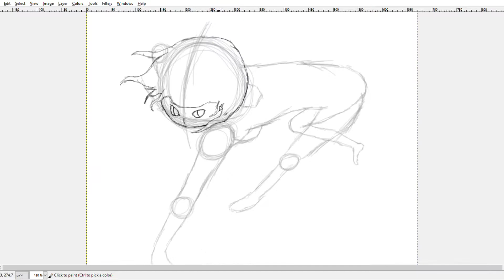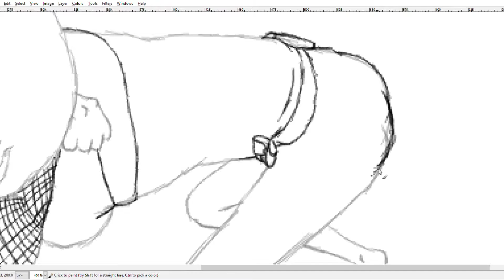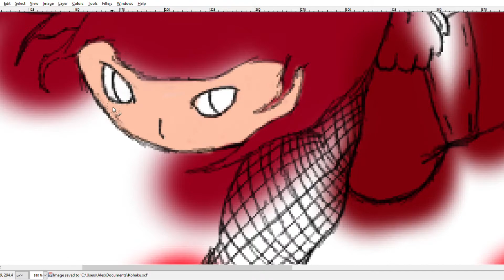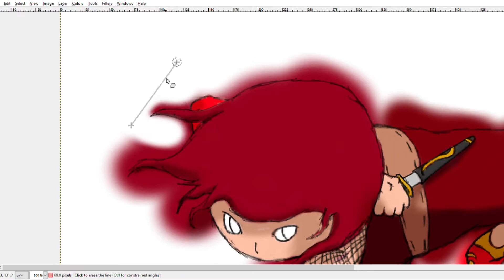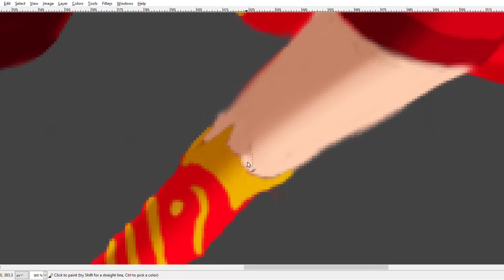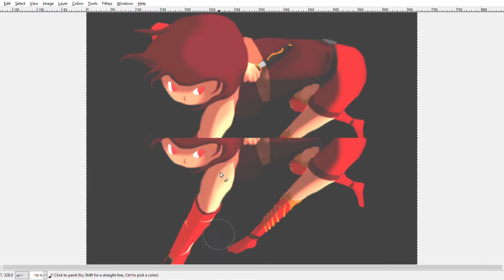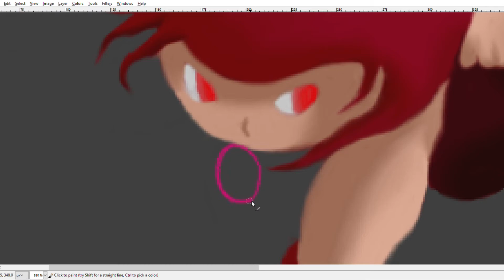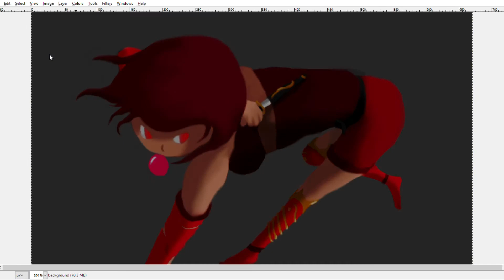Speedpaint - [OC] Kohaku